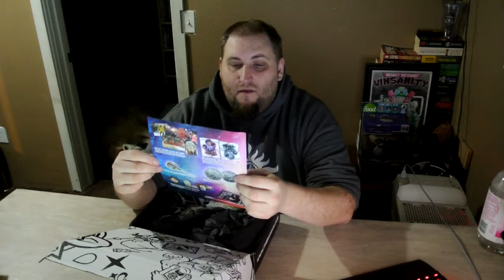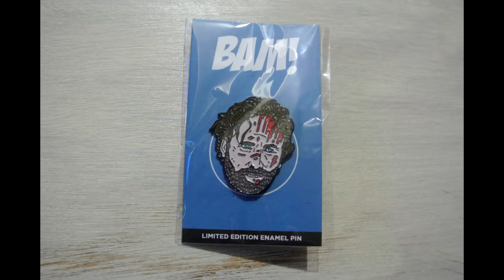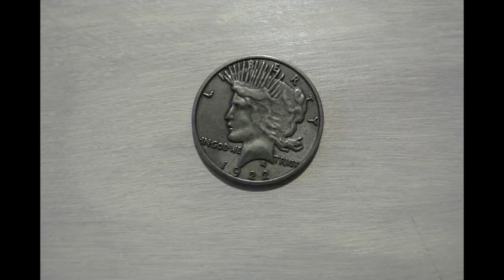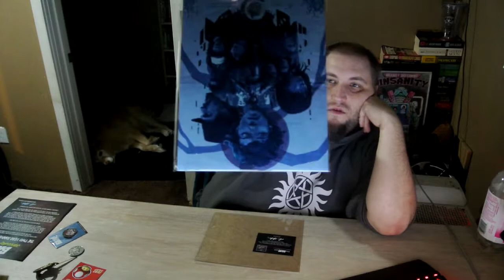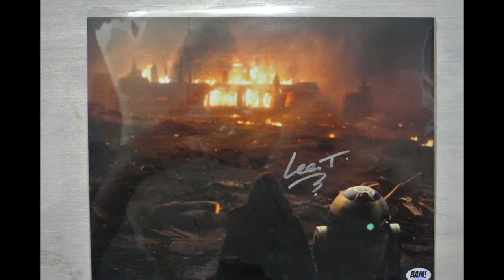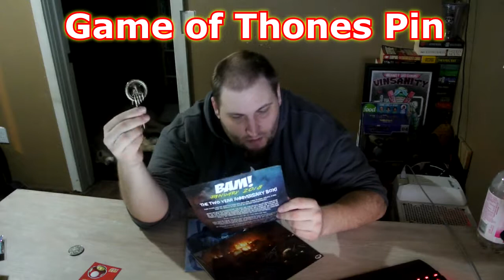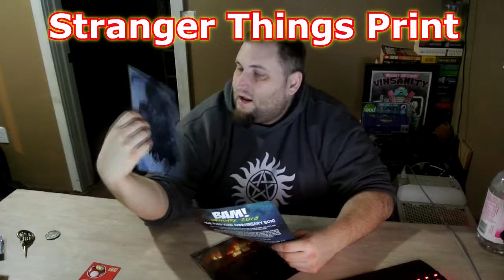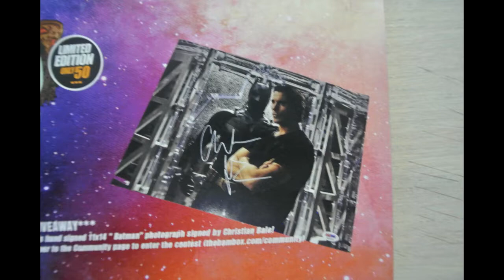Bam Box January 2018 2 Yr Anniversary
Another year in the books for Bam Box!!!  Did they do better with their anniversary box this year??